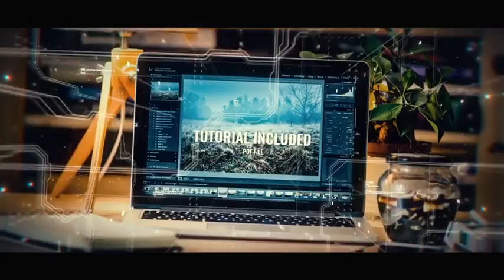Video effects - Cinematic Opener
Project Features:

100% After Effects
No Plugins required
Universal Expressions

Used Free Fonts: Oswald

StockSnap

If you like this template please don’t forget to like.